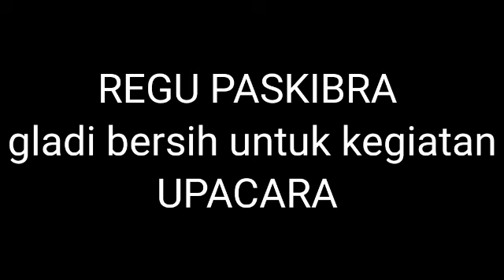PASKIBRA SPENSAGO GIAT BERLATIH BERPANAS2AN DI HALAMAN